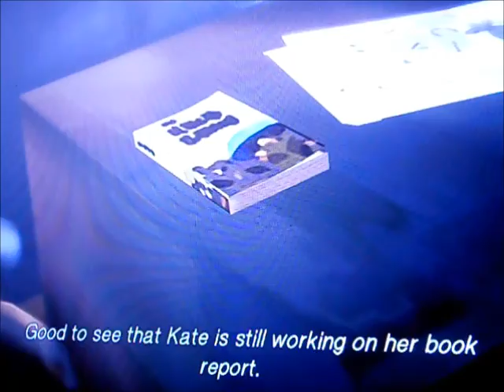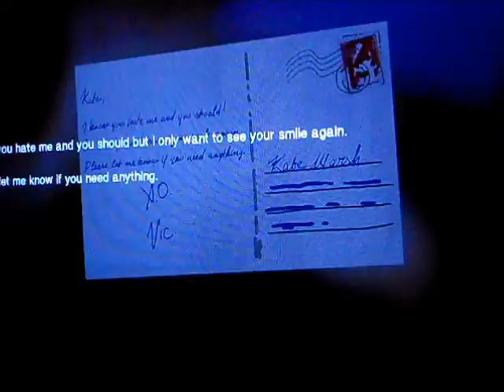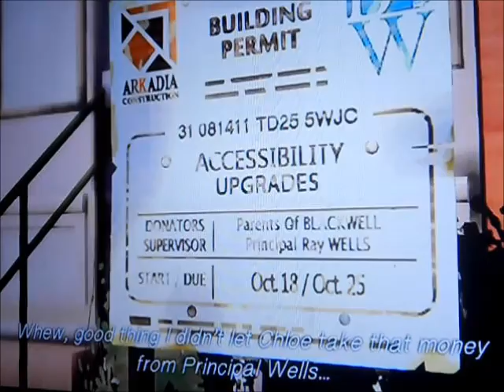Life Is Strange Gameplay: Episode 4 - Part 7 (Dark Room)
Welcome to part 7 of Life Is Strange Episode 4! So I am still at Kate's room at the hospital. Checking out any other clues or just pretty much curious on what Max has to say. Glad Kate is willing to help out. After that, Max and Chloe are back at Blackwell, finding out some other clues about Nathan Prescott. Wanna see what happens on part 8? Goal is to hit 100 subs, so lets make that happen!